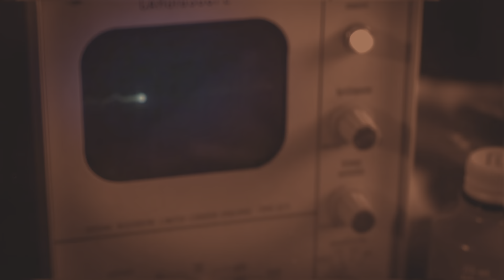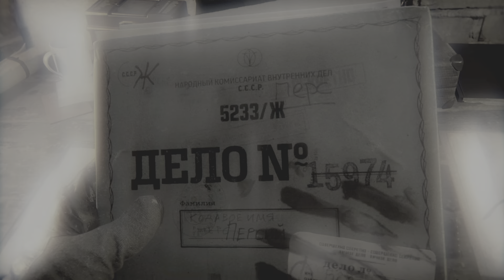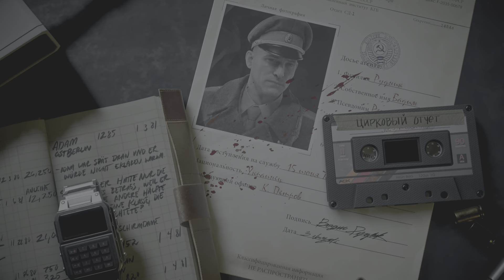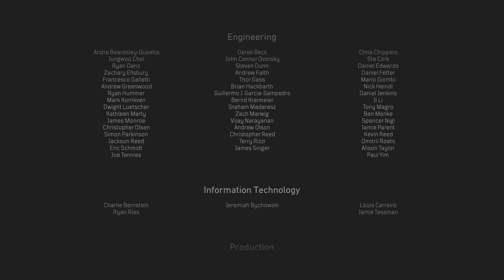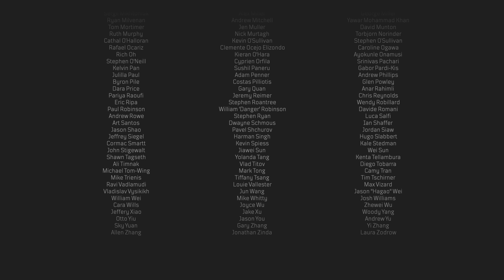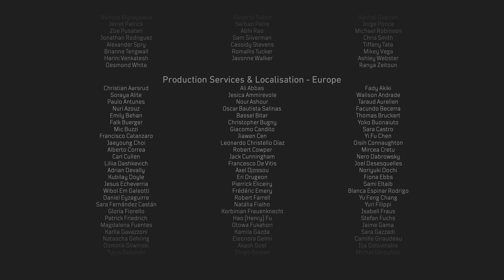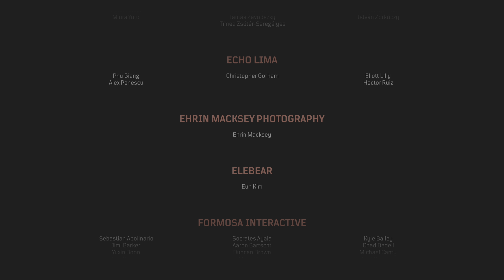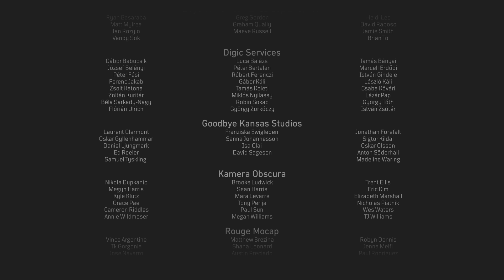Call of Duty: Black Ops Cold War_20230821010225